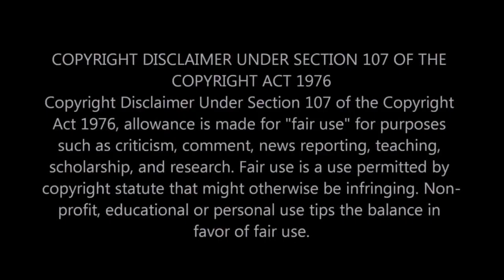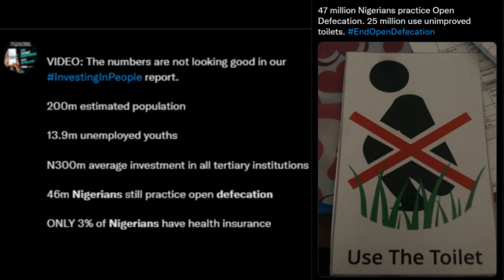|NEWS| Nigerians stranded In India🤯 Where's Akon🤨